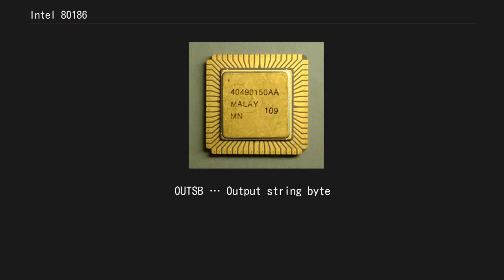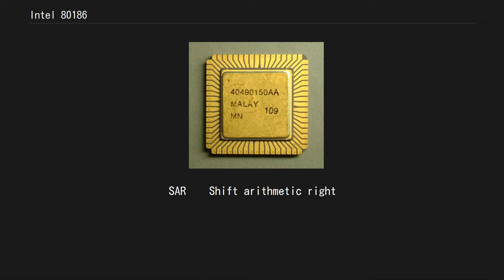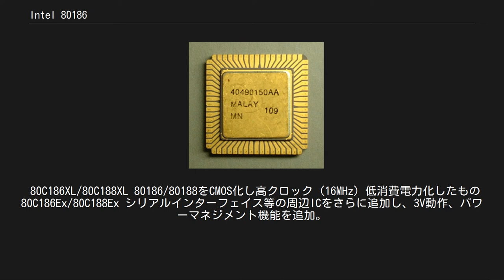Intel 80186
Intel 80186（インテル 80186）は、インテルが1982年6月に発表した、主として組み込みシステム向けのマイクロプロセッサ、ないしマイクロコントローラである。
 同年2月に発表されていた80286や以後のチップとは異なり、8086に対して11個の命令が追加されたが、命令セットアーキテクチャの大幅は拡張はなかった。
コアの拡張ではなく周辺IC（クロックジェネレータ、割り込みコントローラ、タイマ、DMAC、チップセレクタ）をオンダイに組み込んだ性格的にはマイクロコントローラに近いチップである。
 一部の命令の実行クロック数の削減により、（プログラム内の命令に依るが）同一クロックで動作する8086と比較して1.3倍程度の性能がある。
 Intel 80186 裏面 写真の独特なパッケージ形状は CLCC（セラミック・リードレス・チップ・キャリア）と称されるもので、専用のソケットを用いなければ基板に実装できない。
のちに PLCC, QFP, PGA など他のパッケージも供給されるようになった。
パッケージ形状はチップ名先頭で区別され、それぞれ R(CLCC), N(PLCC), S(QFP), A(PGA)となる。
 もっとも、IBM PC等で使用されているDMAC等とは互換性が無いため、パーソナルコンピュータでは、部品点数削減が重要なブック型パソコンで使用された程度である。
 8086互換プロセッサを展開していたNEC Vシリーズ中では、V35/V25が機能的に近い。
 先行する80286に追加されていた新たな命令のうち、プロテクトモードや80287に関連しない汎用の命令11個が80186にも採用された。
これらはもともと286命令の一部であるが、数字的に186より大きい数字のプロセッサで使用できるようになったことから、結果的に「186命令」などとされることもある。
 ENTER … Make stack frame for procedure
LEAVE … High level procedure exit
PUSHA … Push all general registers
POPA … Pop all general registers
BOUND … Check array index against bounds
INS … Input string
INSB … Input string byte
INSW … Input string word
OUTS … Output string
OUTSB … Output string byte
OUTSW … Output string word
 このほか80186/80286では以下の10命令に対しても、既存の命令に対してアドレッシングモードが追加されている。
いずれもオペランドにイミディエイト（即値）が使えるようになった。
 IMUL   Integer multiplication
PUSH   Push word onto stack
RCL    Rotate left through carry
RCR    Rotate right through carry
ROL    Rotate left
ROR    Rotate right
SAL    Shift arithmetic left
SHL    Shift left logical
SAR    Shift arithmetic right
SHR    Shift right logical
 80188 外部データバス幅が8ビットのCPU。
8086に対する8088にあたる。
 18677 16MBのメモリを扱えるように機能拡張したもの。
富士通、インテルジャパン共同開発。
 80C186XL/80C188XL 80186/80188をCMOS化し高クロック (16MHz) 低消費電力化したもの 80C186Ex/80C188Ex シリアルインターフェイス等の周辺ICをさらに追加し、3V動作、パワーマネジメント機能を追加。
 注釈